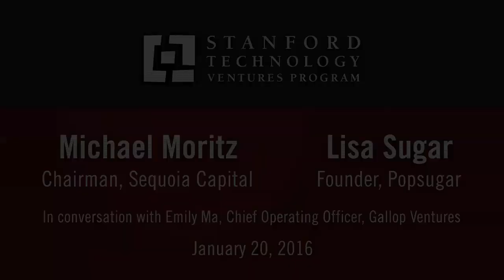Michael Moritz: Follow Your Instincts and Find Your Path [Entire Talk]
Sequoia Capital Chairman Michael Moritz and Lisa Sugar, founder and president of Popsugar, describe the investor-entrepreneur dynamic based on their personal experiences. In conversation with Stanford University lecturer Emily Ma, they discuss how success starts with staying to true to yourself, following your instincts and interests, and doing what makes you happy.